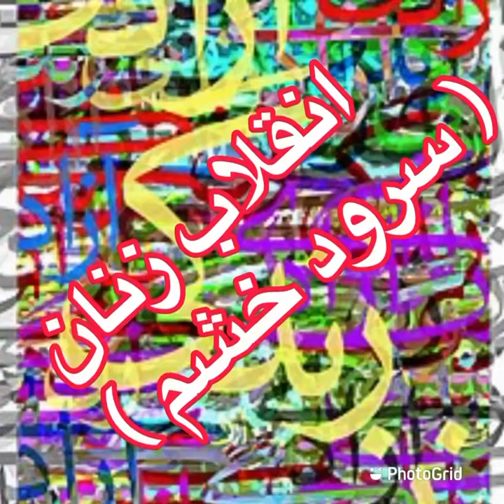Lyric and music RG.